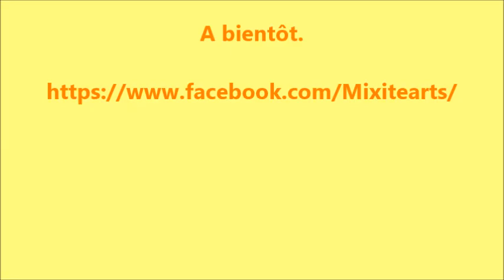Texte "L'innocence" écrit et interprété par Clémentine De Carvalho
14 Décembre 2018
Clémentine De Carvalho